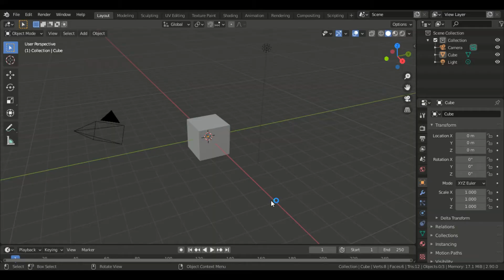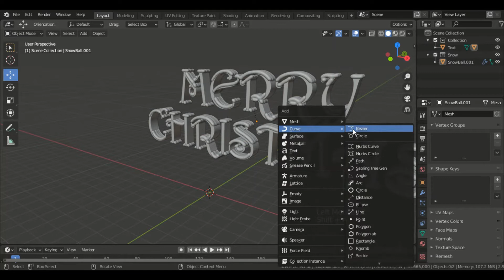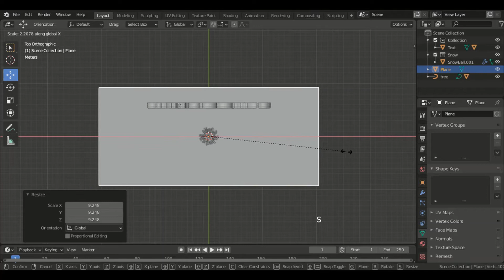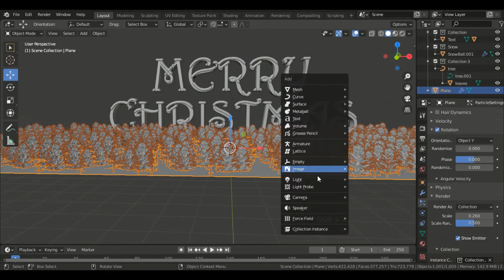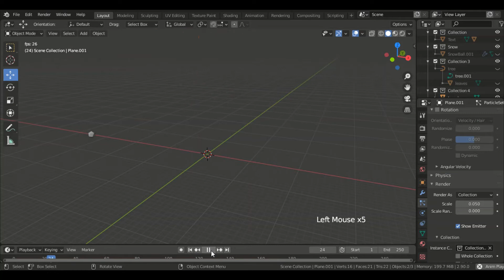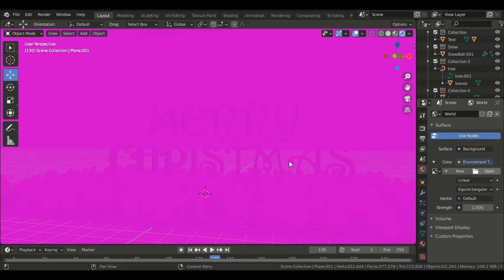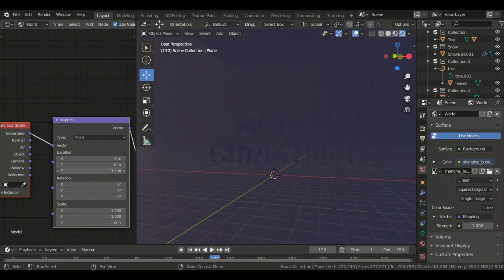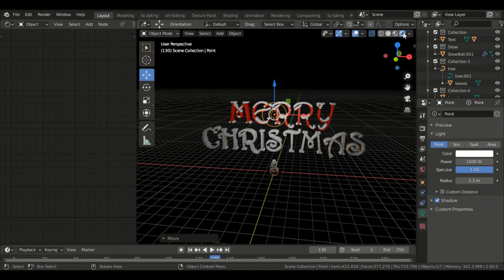Merry Christmas ,make winter scene || real snow add-on || blender 2.9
Merry Christmas everyone, make winter scene in blender 2.9 beginner level tutorial time-lapse.